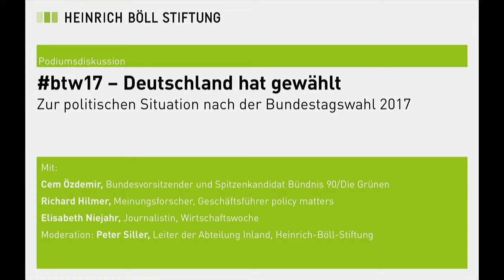btw17 – Deutschland hat gewählt - Zur politischen Situation nach der Bundestagswahl 2017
Mitschnitt der Veranstaltung am 4. Oktober 2017:

Cem Özdemir (Spitzenkandidat Bündnis 90/Die Grüne), Richard Hilmer (Meinungsforscher, Geschäftsführer policy matters) und Elisabeth Niejahr (Journalistin, Wirtschaftswoche) analysieren die Bundestagswahl: Welche Themen & Strategien haben den Wahlkampf bestimmt? Wer hat warum gewonnen, wer hat warum verloren? Und: Wie geht es weiter im Bund? Welche Koalitionsoptionen bestehen, welche Regierung wird das Land die nächsten Jahre wie prägen?

Mit:

Cem Özdemir, Bundesvorsitzender & Spitzenkandidat Bündnis 90/Die Grünen

Richard Hilmer, Meinungsforscher, Geschäftsführer policy matters

Cordula Eubel, Journalistin, Tagesspiegel

Moderation: Peter Siller, Leiter der Abteilung Inland, Heinrich-Böll-Stiftung